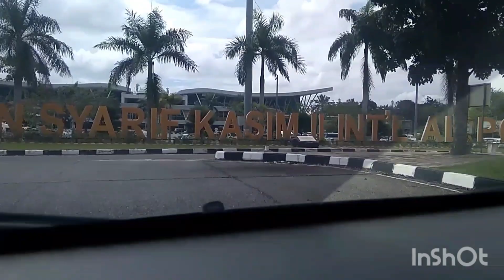Jalan Menuju Bandara Pekanbaru // Bandara Sultan Syarif Kasim ll, Pekanbaru, Riau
Jalan menuju bandara sultan syarif kasim ll, pekanbaru, Riau.